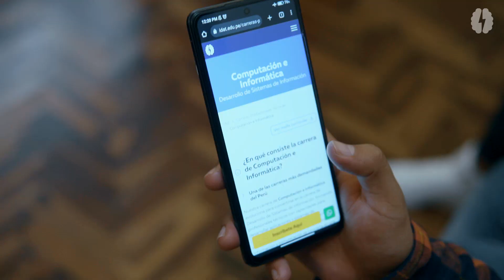Corto 1: Computación y el mundo tecnológico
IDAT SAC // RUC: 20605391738